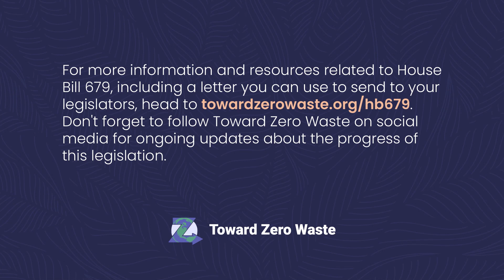NC House Bill 679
Take Action to SkipTheStuffNC in North Carolina with the Customer Opt-in for Single-use Foodware House Bill (HB679)! This bill was filed by Rep. Julie von Haefen to reduce single-use foodware in take-out and delivery of prepared meals. Single-use accessories for food service are frequently provided to customers that do not need them, resulting in unnecessary cost to food service operators and unnecessary waste that is costly for local governments to manage.